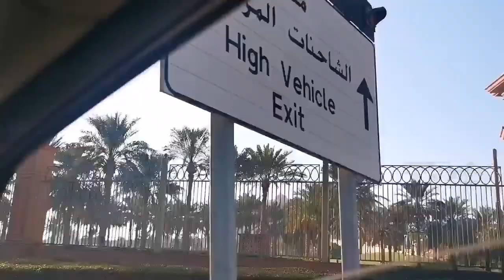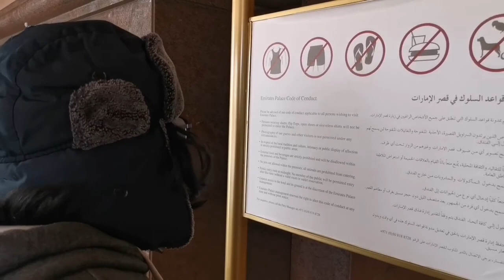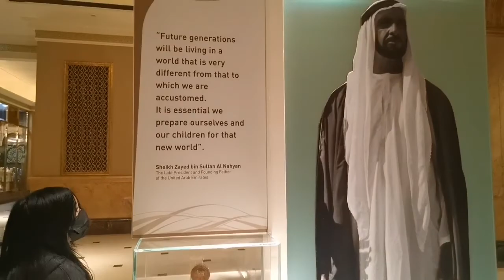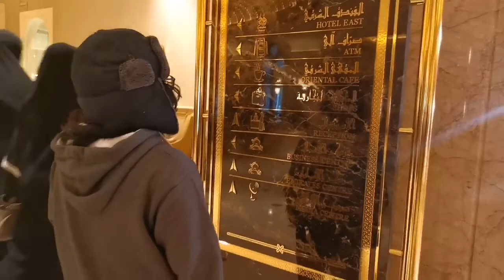Emirates Palace Abu Dhabi||Let's Explore the Beauty of Abu Dhabi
We visited Emirates Palace Abu Dhabi UAE. This was featured in the movie of Fast & Furius 7.

Please like andsubscribe